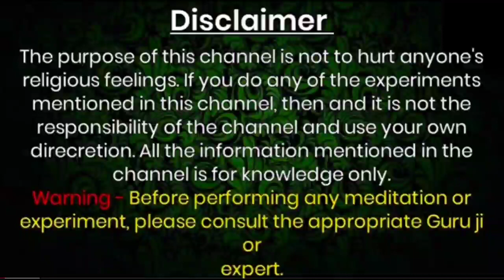krishna - सम्भोग सुख होगा प्राप्त बस औरत को ये खिला दो krishnavani, भगवत गीता, कृष्ण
krishna - सम्भोग सुख होगा प्राप्त बस औरत को ये खिला दो krishnavani, भगवत गीता, कृष्ण उपदेश,

1)Shri Krishna 2) Krishna ji ke status 3) jai shree krishna 4) Mahabharat ki baate by krishna 5) jai shree krishna 6) krishna true line 7) life story by krishna 8) Mahabharat 9) krishna updesh krishna ki baten

1) krishna ji ke status 2) krishnavani jay shree krishna 3) कृष्णा भगवान लाइफ 4) reality by krishna 5) गीता उपदेश
6)

4) Mahabharat ki baten by Krishna 5) Jai Shree
8) mahabharat 9) Krishna updesh 10) Krishna ki
14) Ravan Status, Ramayan Status 15) Ramanand
19) dialogue status video, true Dialogue WhatsApp
3YT EH 22) Dialogue Status 23) sft ara 24)